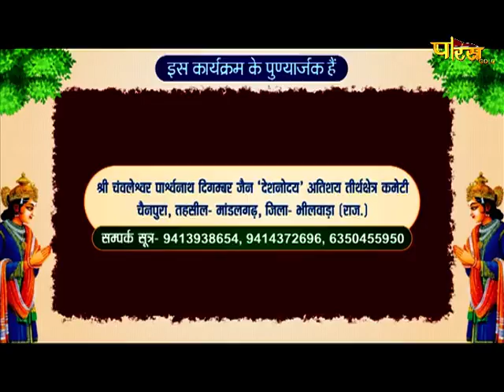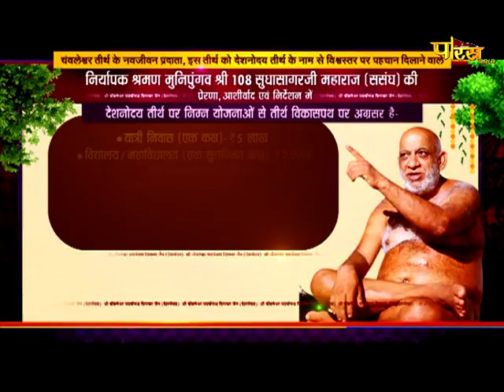Jin Abhishek Chawleshwar (Raj.) | जिन अभिषेक चवलेश्वर (राजस्थान) | 23/10/21